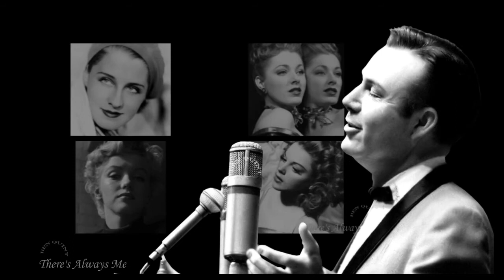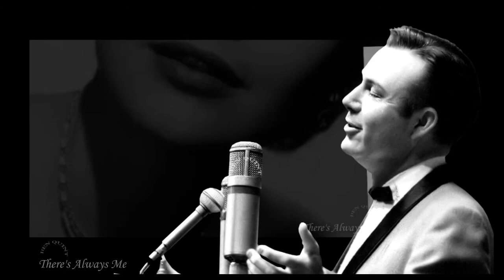There's Always Me Jim Reeves